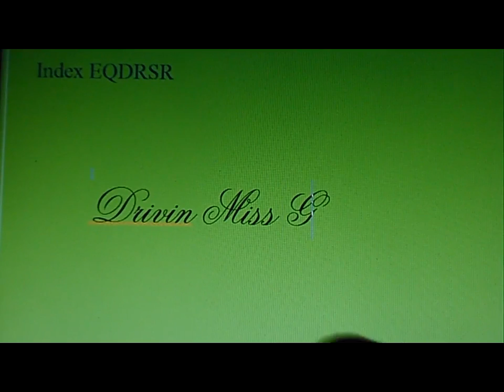Driving Garnet training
Garnet gets a first lesson in driving with half Morgan sibling Puros. Puros is an endurance horse as well. I want to get them involved in an organic garden which I have been involved in most of my life.